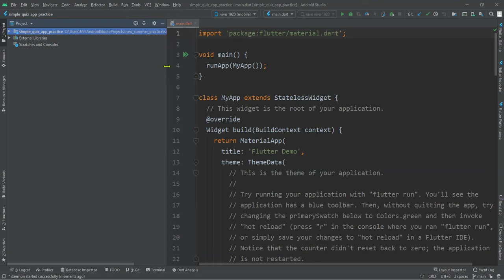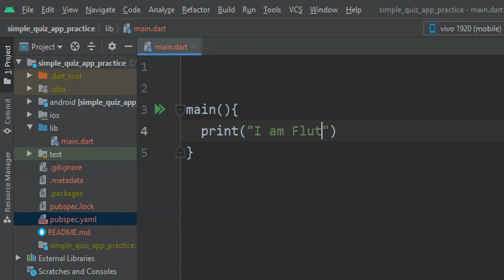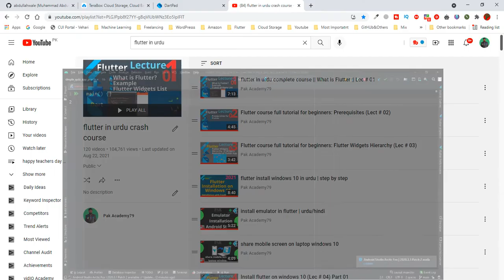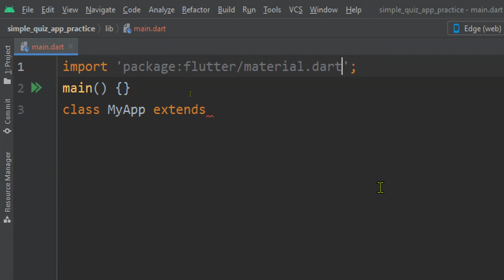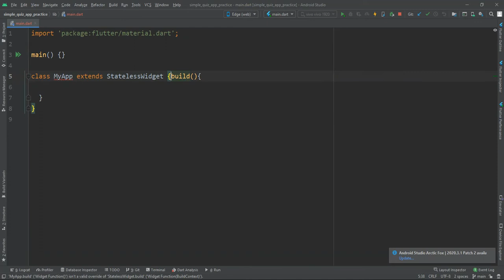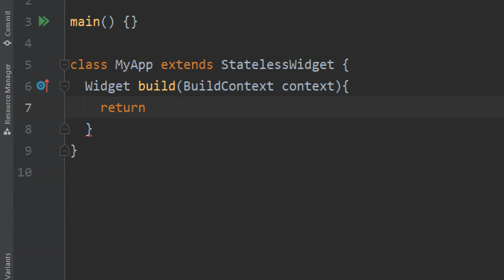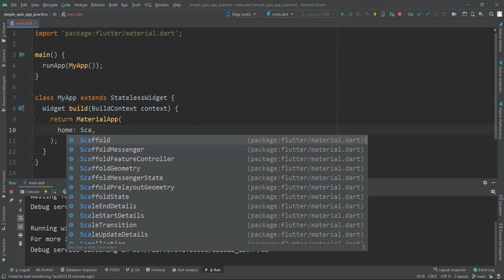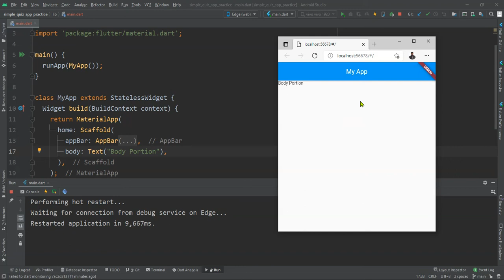flutter in urdu/hindi | Quiz app Part 01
flutter in urdu/hindi series .
In this video we will cover just making scratch app.
In this (flutter in urdu/hinid) series you found lots of practical apps.